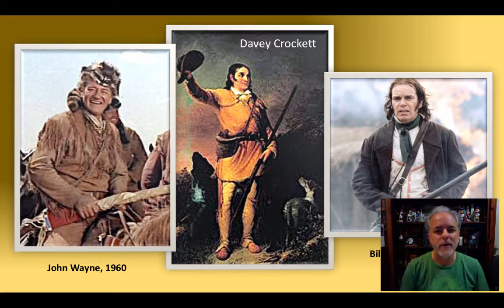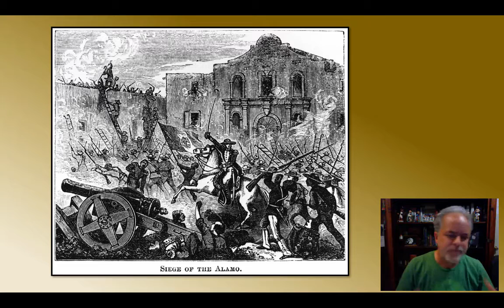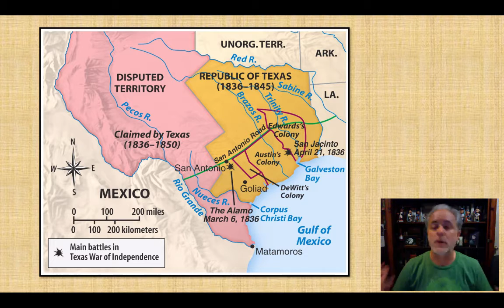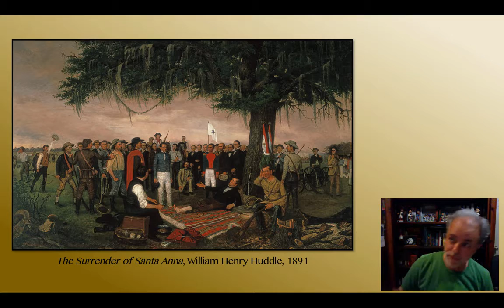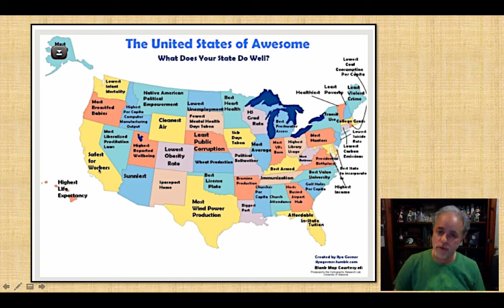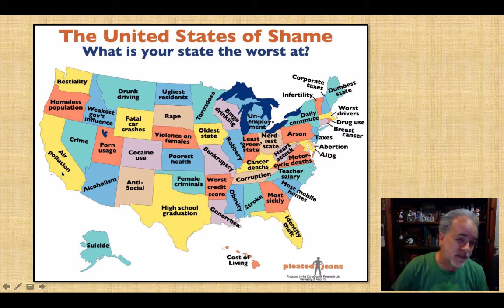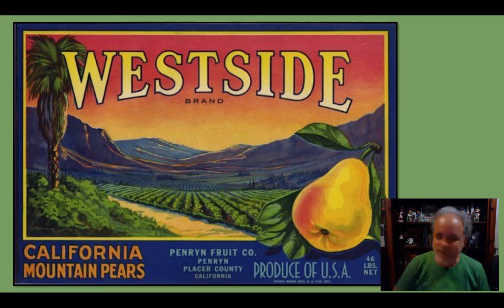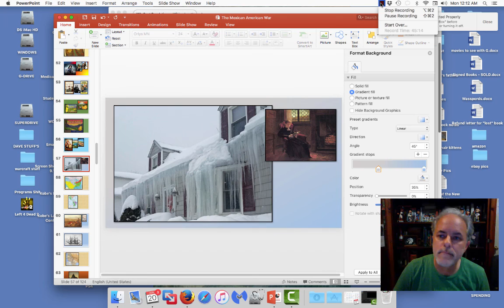The Mexican-American War Pt. 2